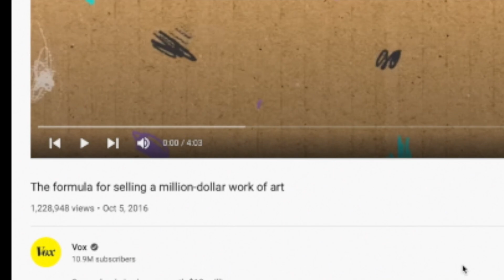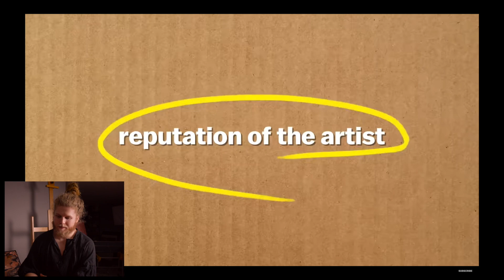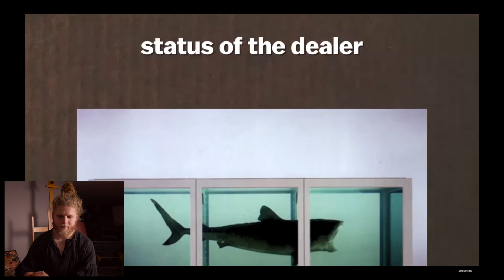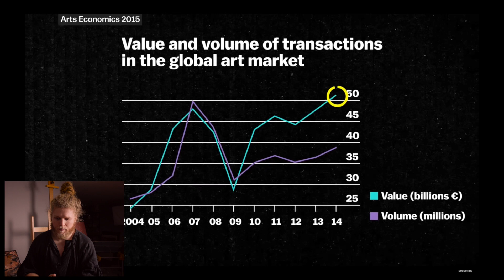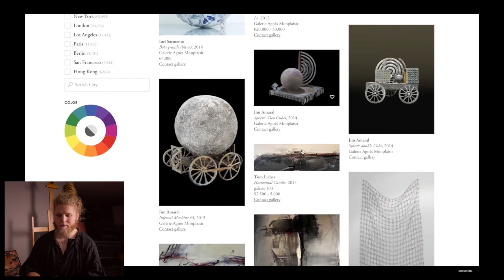The Formula for Selling Million-Dollar Works of Art | Vox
Reacting to a video by @Vox on the formula for selling million dollar works of art.. and Advice on how to approach selling classical paintings.

To buy the same linen and oil ground prepared linen I use canvas-1

For in depth lessons about kitsch painting and 1-on-1 learning with me: https://